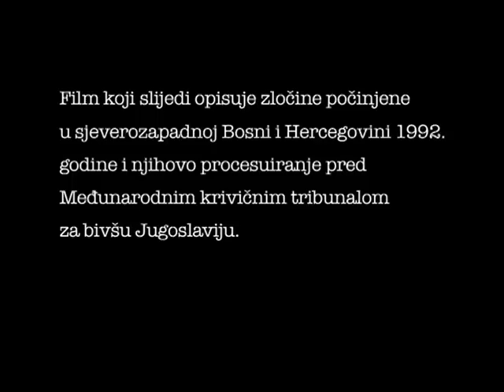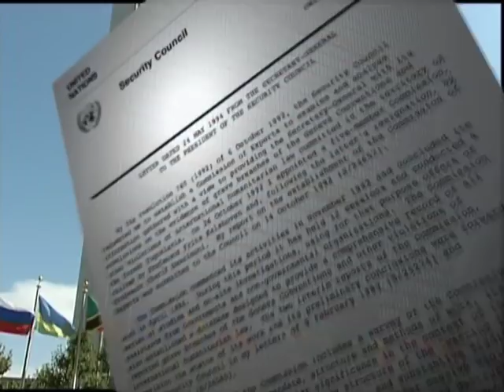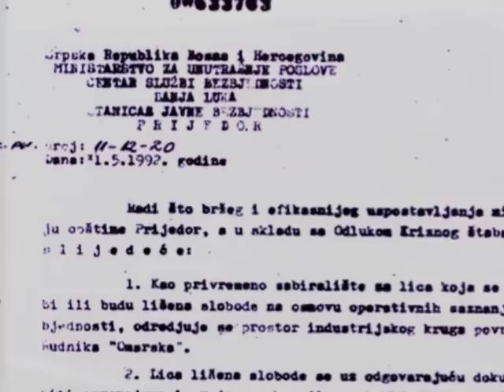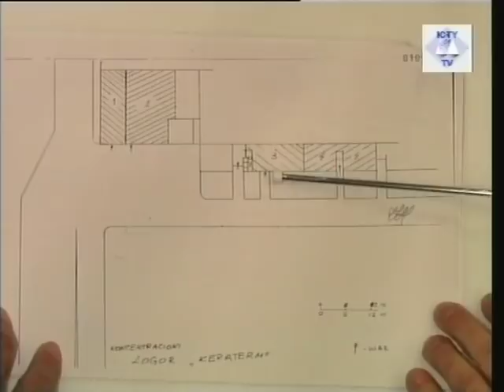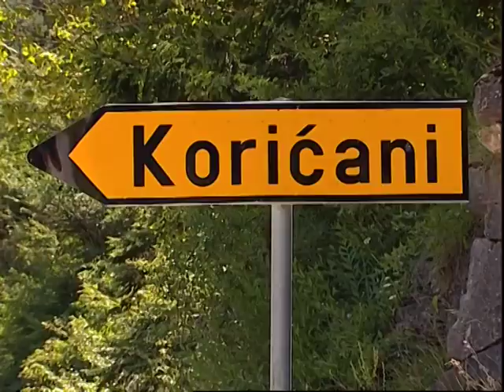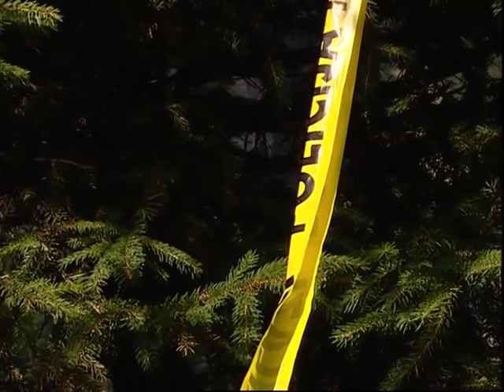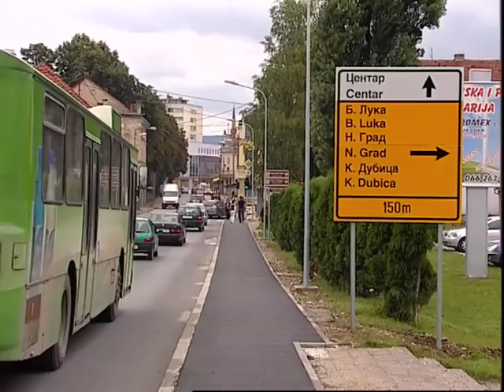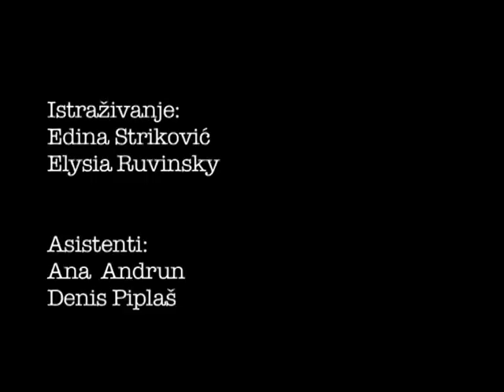Zločini pred Tribunalom: Prijedor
Šestog augusta 1992., britanski mediji ITN i Guardian otkrili su svijetu postojanje logora za nesrpske civile u okolini Prijedora. Šokantne slike iznurenih zatočenika u samo nekoliko dana su obišle cijeli svijet i uzdrmale savjest čovječanstva. Već dva mjeseca kasnije pokrenut je proces koji je zauvijek promijenio lice međunarodne krivične pravde. Kroz razgovore sa sudionicima i video zapise sa suđenja, Zločini pred Tribunalom: Prijedor opisuje otkriće logora i pokretanje procesa koji je doveo do osnivanja prvog međunarodnog krivičnog tribunala nakon Drugog svjetskog rata, kao i sudski epilog zločina počinjenih u ovoj općini.